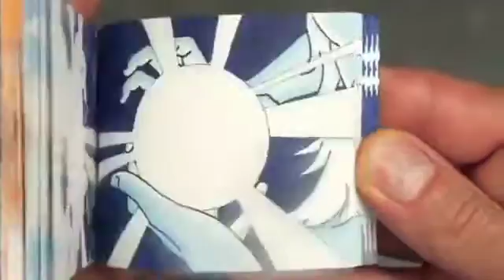Crazy flip book animation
And turn on the post notification🔔
Intelligence is always work in progress so you are never too late to add to what you already know
The good news is, you don't have to learn everything in hours, days or even months facts untold. 👣
If You Do Read These Facts Every Day, You'll Become Smarter, Visit & Follow DailyFacts Now
DM - CREDIT / REMOVAL
There is a lot of information that didn't make it into the books for our schools. Let's get a book and educate yourself